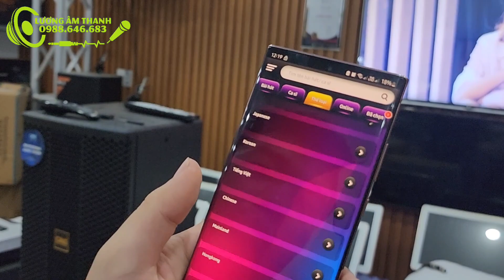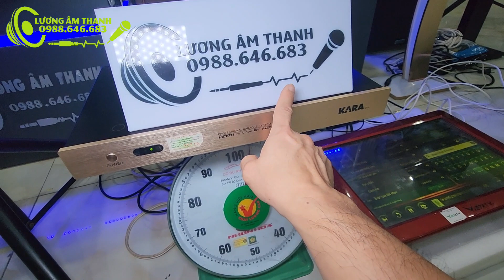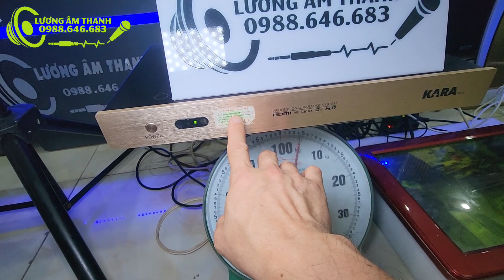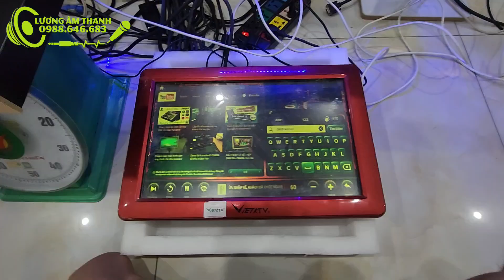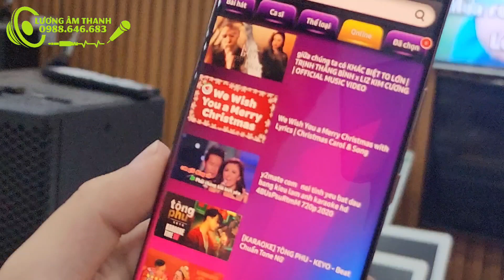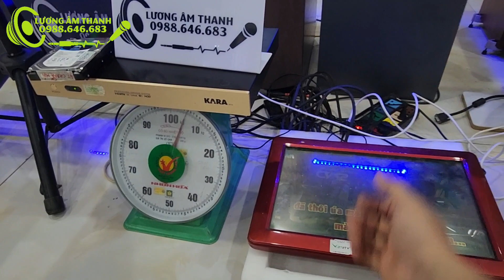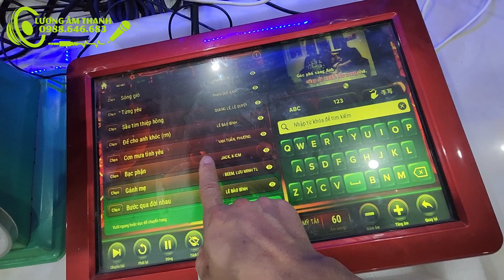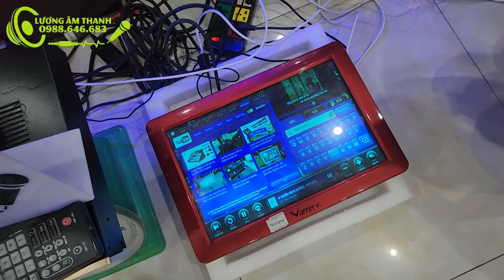Bán thanh lý giá rẻ, đầu chọn bài karaoke online youtube thông minh. OKARA phiên bản nâng cấp 2023